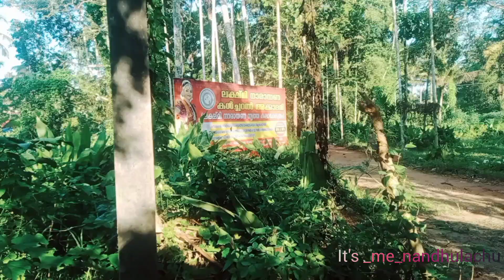LNCT ONAM CELEBRATION 🌼 2K23 | IT'S ME NANDHULACHU